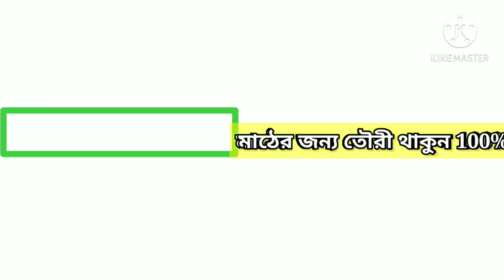WB Excise/আবগারি পুলিশPET/PMT-21/12/20@মাঠের প্রস্তুতি ও দৌড় সাথে এই Exercise করুন শুরু করুন@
wbp -warder\jail police interview related district wise important question -warder\jail interview related district wise common important question wbp intereview safe zone details 2020